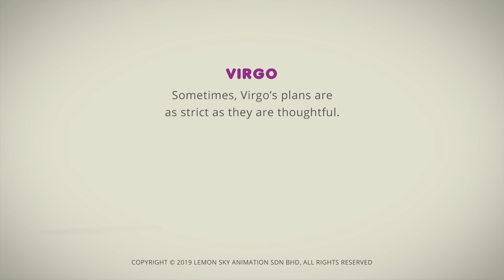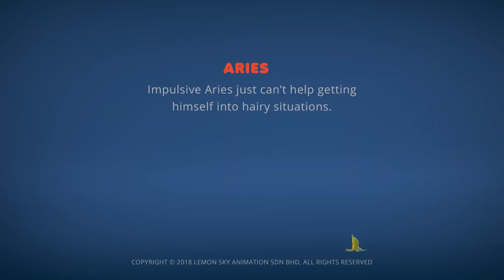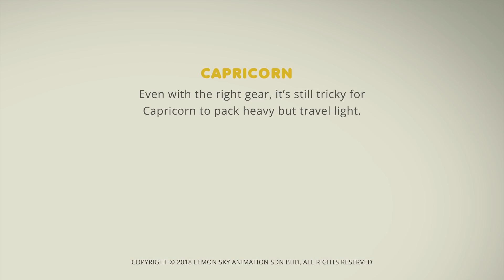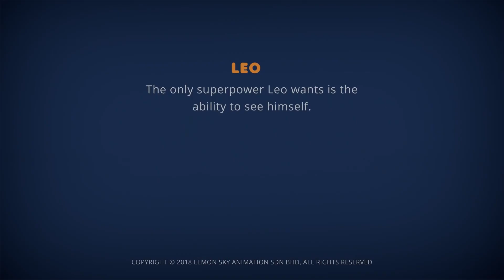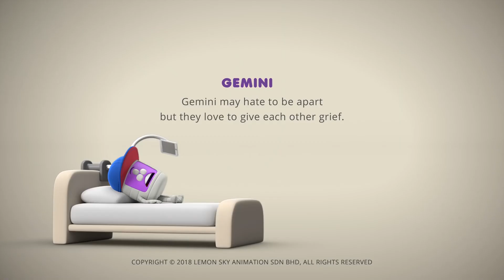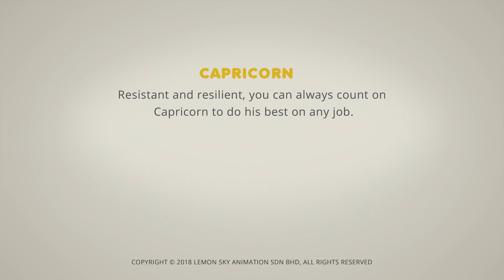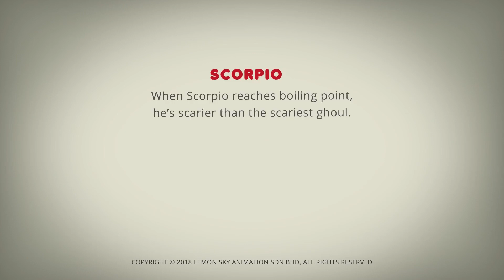AstroLOLogy | Soccer Love | Chapter: Love Is In The Air | Compilation | Cartoons for Kids